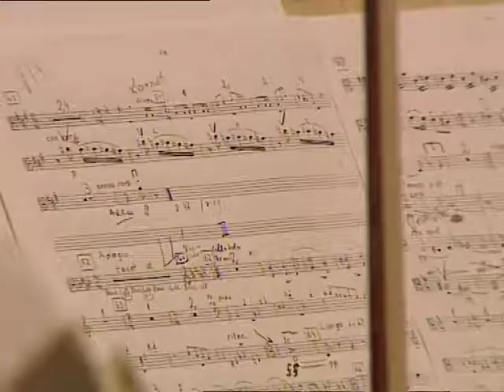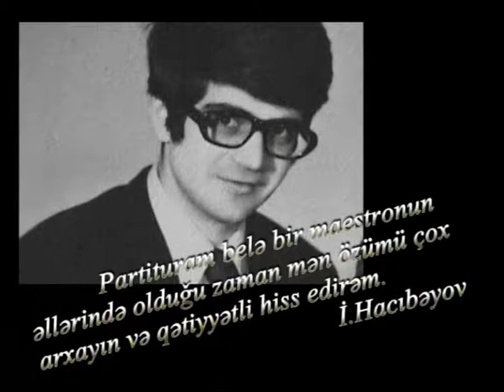Rauf Abdullayev (Aztv 2010) II hisse